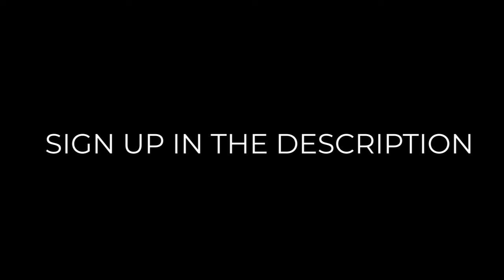3rd White Ice Annual Brawl Trailer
3rd White Ice Annual Brawl Trailer
How to Sign Up:
1.  Fill Out This Form
2.

What is the White Ice Annual Brawl:
The White Ice Annual Brawl is a Brawlhalla tournament held by Vintage XV every summer. This year will be a cash prize for the winner of the winners bracket.

How it will work:
16 people can join. The first 8 will enter the losing bracket